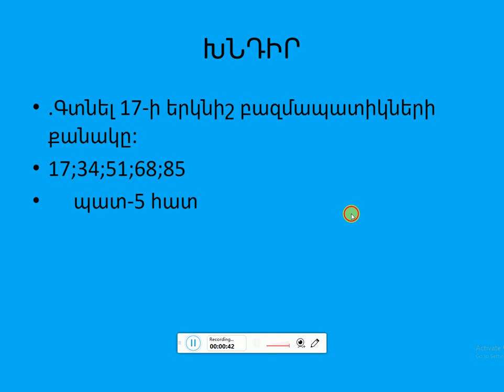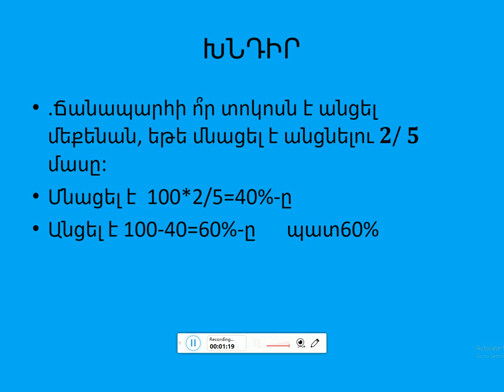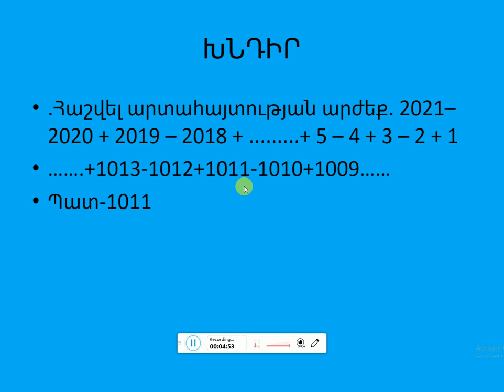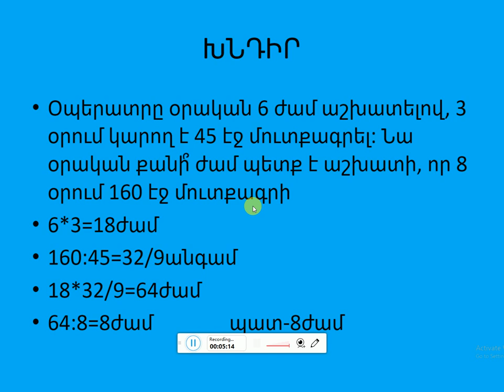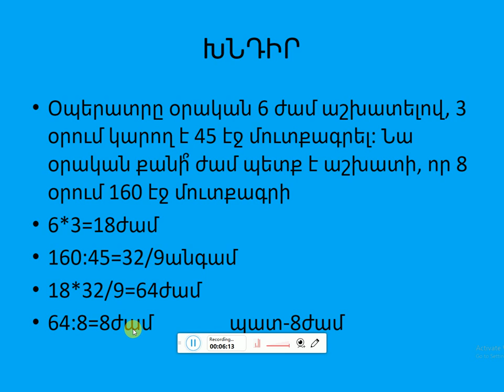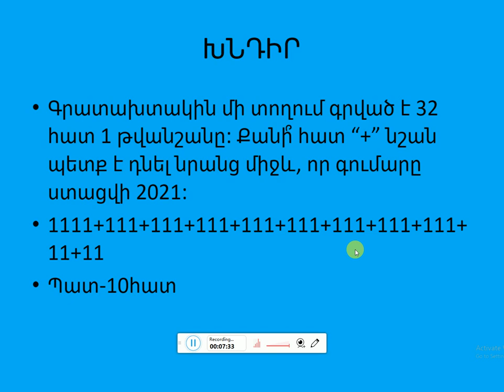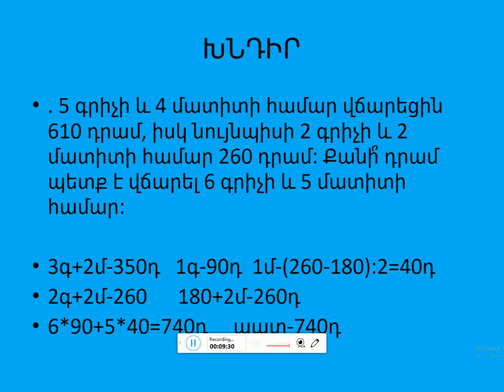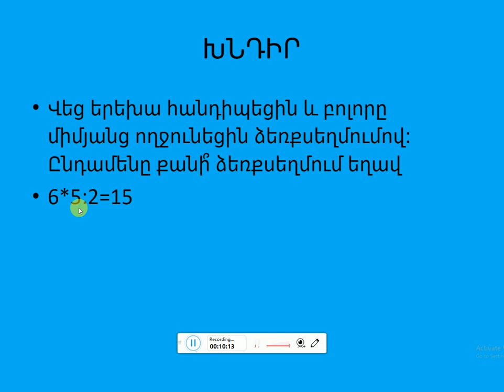Մաթեմատիկա 6-րդ դասարան-Խնդիրների լուծում